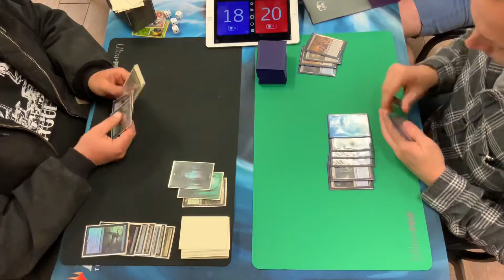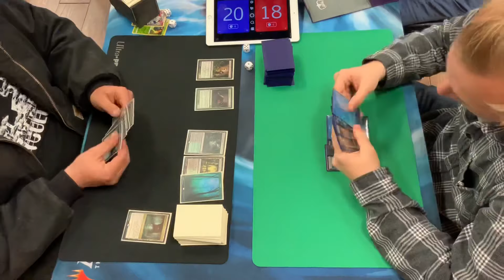SUNDAY SUPER SERIES 11-17-19 SEMIFINALS: GB Midrange VS UB Control MTG PIONEER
GB Midrange
4 Thoughtseize
4 Fatal Push
3 Deathrite Shaman
2 Abrupt Decay
3 Assassin's Trophy
1 Liliana's Triumph
4 Scavenging Ooze
3 Tireless Tracker
2 Liliana, the Last Hope
2 NIssa, Voice of Zendikar
1 Murderous Rider
2 Rankle, Master of Pranks
2 Questing Beast
1 Kalitas, Traitor of Ghet
2 Vraska, Golgari Queen
3 Forest
4 Swamp
4 Overgrown Tomb
4 Blossoming Marsh
4 Fabled Passage
2 Castle Lochtwain
2 Hissing Quagmire
1 Blast Zone

SB
1 Duress
2 Veil of Summer
1 Grafdigger's Cage
1 Liliana''s Triumph
1 Languish
2 Leyline of the Void
1 Garruk, Cursed Huntsman
1 Legion's End
1 Golgari Charm
1 Flaying Tendrils
+ 3 Cards I     absolutely can't read. check our instagram I'll post a picture I    have no idea

UB Control
4 Thoughtseize
4 Fatal Push
4 Drown in the Loch
2 Liliana's Triumph
1 Narset, Parter of Veils
1 Liliana, the Last Hope
3 Hero's Downfall
2 Languish
2 Kalitas, Traitor of Ghet
2 Disallow
2 Supreme Will
3 The Scarab God
1 Dragonlord Silumgar
2 Torrential Gearhulk
3 Dig Through Time
5 Island
4 Swamp
1 Urborg, Tomb of Yawgmoth
2 Field of Ruin
4 Watery Grave
3 Fetid Pool
1 Sunken Hollow
1 Choked Estuary
4 Drowned Catacomb

Sb
1 Gonti, Lord of Luxury
2 Spell Pierce
2 Legion's End
2 Unmoored Ego
1 The Elderspell
2 Enter the God-Eternals
2 Grafdigger's Cage
2 Tyrant's Scorn